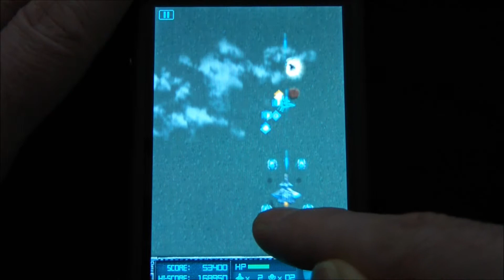Iphone Free App (15-11-2010) Super Laser :the alien fighter